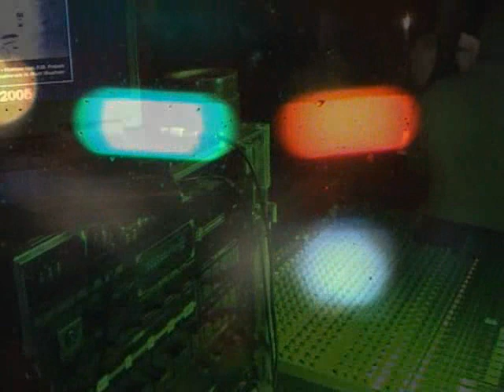DEEP IMAGINATION "Live at Satzvey Castle 2005" - Colourscape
Scenes from DEEP IMAGINATION's legendary live debut from 2005 at the festival for electronic music "Satzvey Castle 2005" in Germany. "Colourscape" appeared on the album "Scapes" (Syngate Records/BSC/Zebralution 2005).